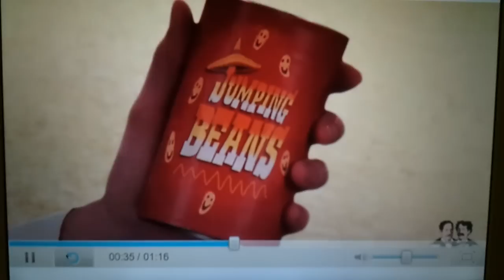Jib Jab Mexicans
Just bored messing around on jib jab